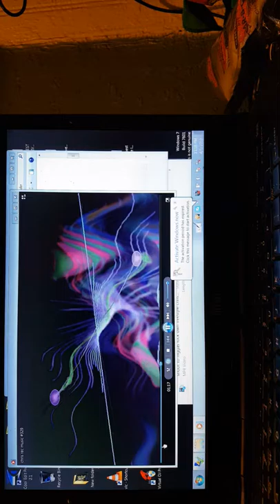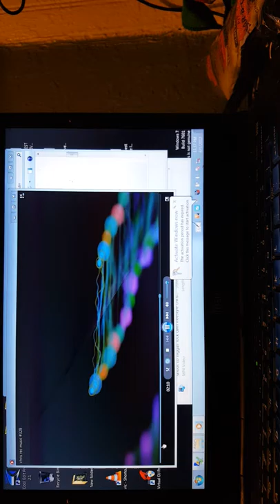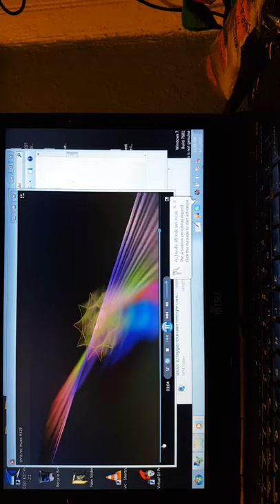Dj dub best dyke alive freestyle lil tray